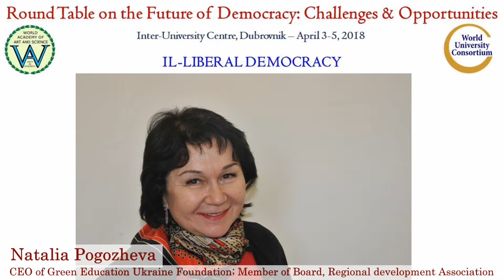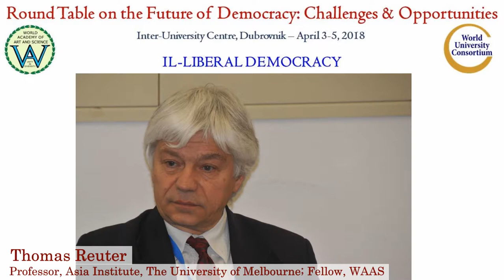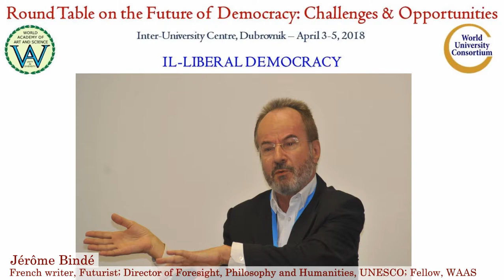Discussion on Illiberal Democracy | Future of Democracy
Title of Presentation: Discussion on Illiberal Democracy